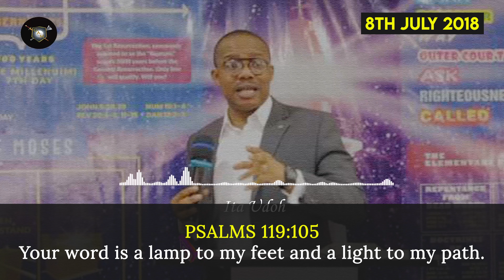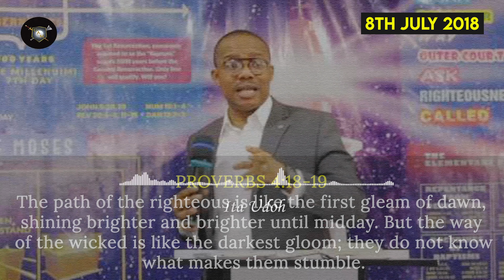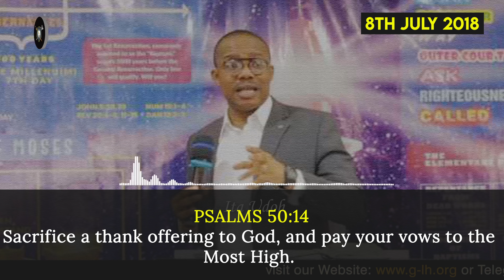Essential Principles for Giving to God || Ita Udoh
Many Christians make mistakes when giving to God. Let's explore the scriptural principles for giving, vows, covenant offerings, stolen offerings, and the types of vows and covenants that interest God.